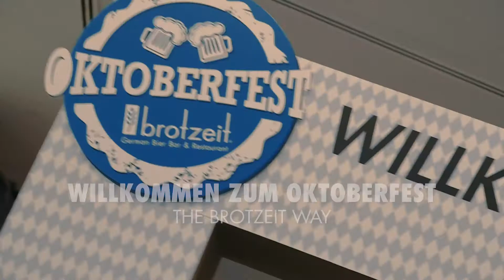Oktoberfest Thursday 18 to Sunday 21 October Brotzeit VivoCity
From Thursday 18 October through to Sunday 21 October, Join Expat Choice and come down to Brotzeit VivoCity to experience signature party days with renowned international Oktoberfest Oompah band, AnTon & the funny Guys.

You’ll definitely be entertained by their series of musical and comedic performances.

Simply put - they are all about giving you a german experience with plenty of Oompah, Oompah, Oompah, Oompah.